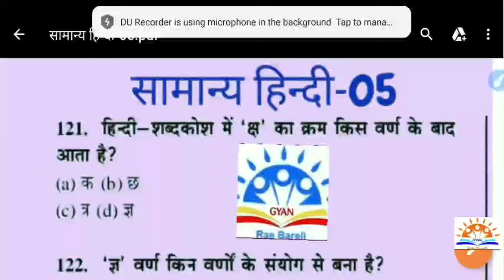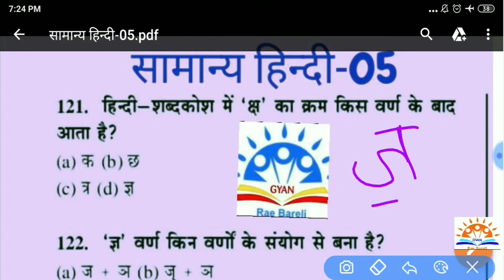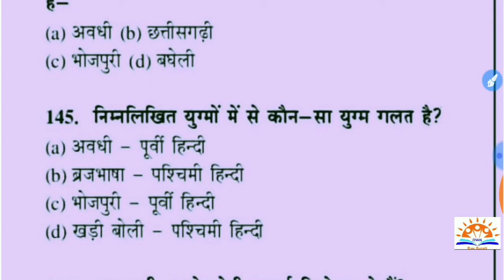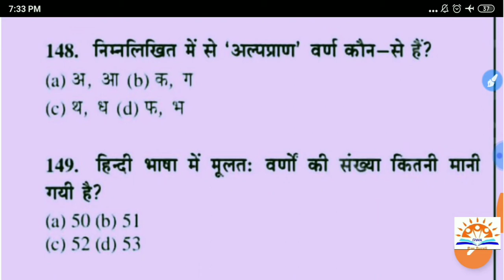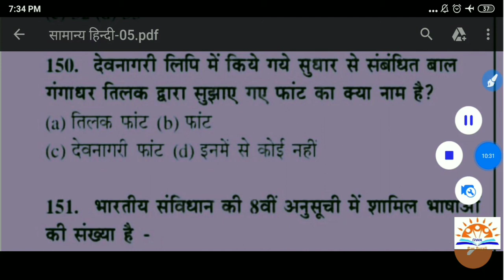Hindi Mock test | हिन्दी के महत्त्वपूर्ण प्रश्न | हिन्दी साहित्य का इतिहास | Important Question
Hindi Mock test 05
हिन्दी के महत्त्वपूर्ण 40 प्रश्न
हिन्दी साहित्य का इतिहास के बारे में
Important Question of hindi
Most important question of hindi
हिन्दी साहित्य का इतिहास 05
हिन्दी साहित्य टेस्ट 05
Top Question of Hindi
Hindi Special
Hindi for Fireman
हिन्दी के महत्त्वपूर्ण प्रश्न की सीरीज
Hindi Mock test 03
Hindi important question Series
Hindi test
हिन्दी साहित्य के प्रश्न
हिन्दी साहित्य के 40 महत्वपूर्ण प्रश्न
Hindi Sahitya ke top 40 question
Hindi Sahitya k top questions
HindiSahitya of UPSI
Hindi sahitya k question
Hindi sahitya k top prashan
Hindi sahitya ki video
Hindi sahitya for Lekhpal
All exams mock test
Hindi sahitya question previous year
Hindi sahitya by Gyan RBL
Hindi sahitya ka itihaas
Hindi sahitya itihaas k mahatvapurn prashan
हिन्दी_साहित्य का इतिहास
Top 20 question of hindi sahitya
Top forty question of hindi sahitya itihaas
Hindi sahitya previous year question
Hindi sahitya ka itihaas k bare me
हिन्दी के महत्वपूर्ण 40 प्रश्न
Hindi for UPSI
Hindi mock test for Lekhpal
Hindi for Jailwarden
Hindi mock test
Hindi special question
Previous year Hindi question
Hindi for upsi
Hindiforupsi
Hindiforlekhpal
Hindi k mahattvapurn prashan
Top forty question
Top Hindi question
Hindi by Gyan RBL
CTET Hindi
Hindi for CTET
Hindi super TeT
Bahuvikalpiya Hindi k mahattvapurn prashan
Bahuvikalpiya Hindi
Jail warden Hindi
Hindi mock test all exams
Hindi mock test for upsi
Hindi sahitya for UPTET
Hindi sahitya for CTET
Hindi sahitya for Super TET
Hindi sahitya ka itihaas for UPTET
Hindi sahitya ka itihaas for CTET
Top Hindi sahitya question for CTET
Top Hindi sahitya question for UPTET
Top Hindi sahitya question for UPSI
Top Hindi sahitya question for Lekhpal
Top Hindi sahitya question for jail warden
Top Hindi sahitya question for UPP
Hindi classes for sub inspector
Hindi classes for lekhpal
Hindi classes for UPSI 2020
Latest Hindi classes